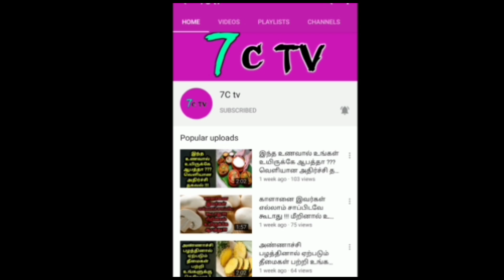செப் 23 நடக்கும் ராகு கேது ! உச்சம் பெற போகும் 3 ராசிகள் ! அடித்து சொல்லும் ஜோதிடர்கள் !